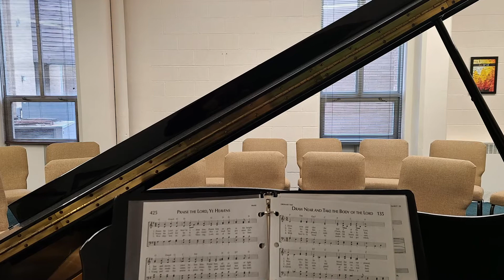A Jubilant Song - Allen Pote sung by the St. Joseph the Worker Virtual Choir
The SJW Virtual Choir kicks off 2021 with our 33rd music video, Allen Pote's exciting "A Jubilant Song."  This video features photos of the new (and still under construction) St. Joseph the Worker Music Center at St. John Fisher Church.

Norman E. Chapman, CAGO
Director of Music Ministries

Video Production, Norman E. Chapman
Sound Mixing, Peter G. Brucker

St. Joseph the Worker Parish
Fr. Frank Almade, Pastor
2001 Ardmore Blvd.

Find us at:
SJWPitt.org

A Jubilant Song
Allen Pote
OneLicense A-735948